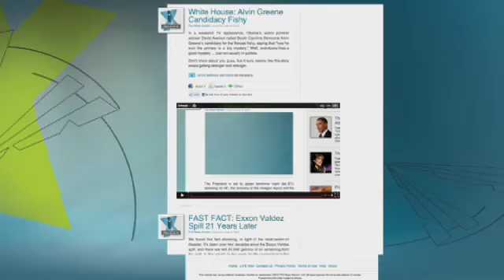VIDEO: Crews Battle Chemical Fire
Dramatic video out of St. Louis, Missouri shows an intense chemical fire raging on the city's west side. So far, 500 people have been forced from their nearby homes and I-44 remains shutdown in both directions.